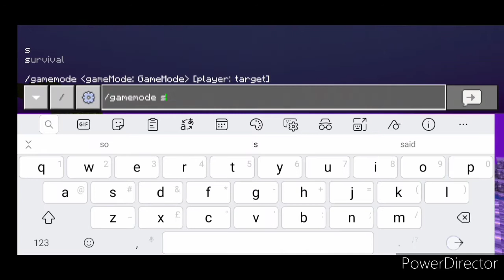Minecraft Garnet and Amethyst Addon | MusicScience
--Addon info--
You are not allowed to use the content of my addon
You are not allowed to calim it as your own

🛑Note the addon is only suitable with minecraft 1.16.100+

▶️Song Ouais-Ouais ft.SLYleaf by @LemKuuja